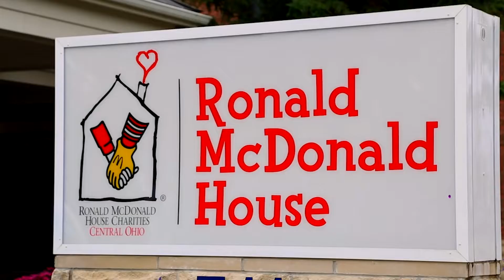Rick Miller discusses A Million Reasons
Rick Miller COO at Nationwide Children's Hospital discusses the importance of Ronald McDonald House to their operation